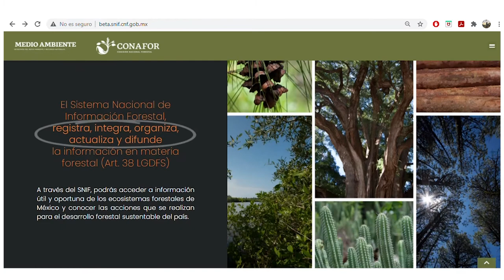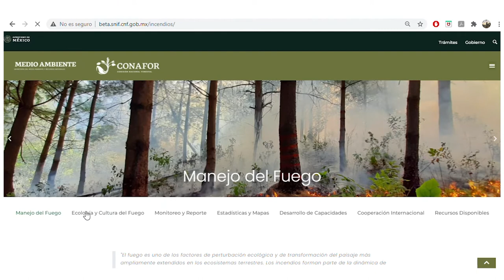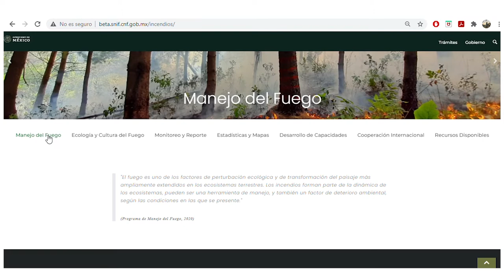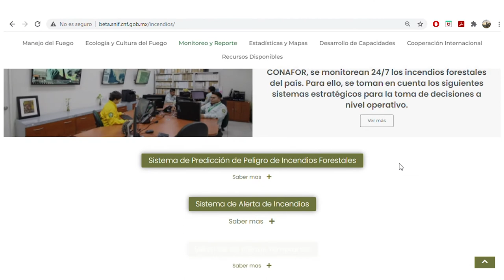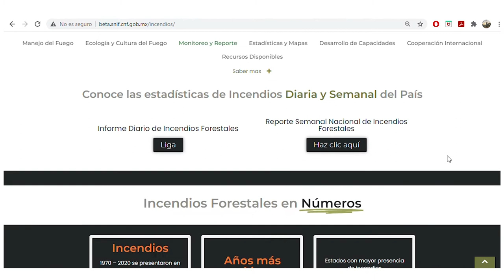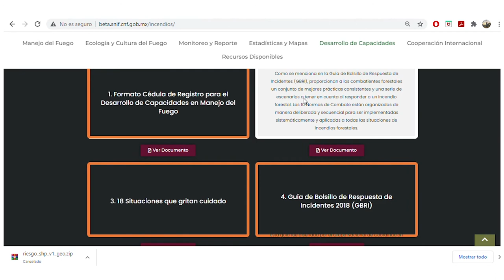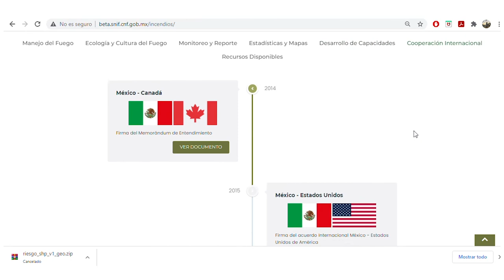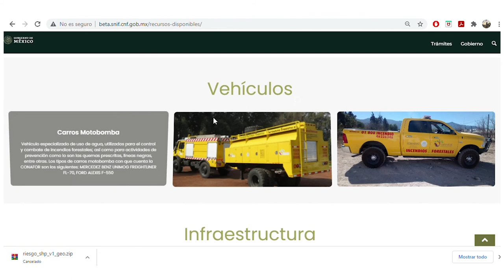Portal interactivo de manejo del fuego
El fuego es uno de los factores de perturbación ecológica y de transformación del paisaje más ampliamente extendidos en los ecosistemas terrestres. Los incendios forman parte de la dinámica de los ecosistemas, pueden ser una herramienta de manejo, y también un factor de deterioro ambiental, según las condiciones en las que se presente.